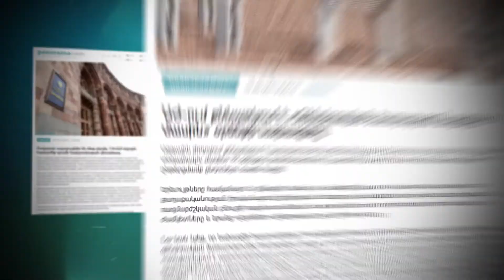Հայաստան-ԵՄ շրջանակային համաձայնագիր. լակմուսի թուղթ Հայաստանի ինքնիշխանության համար